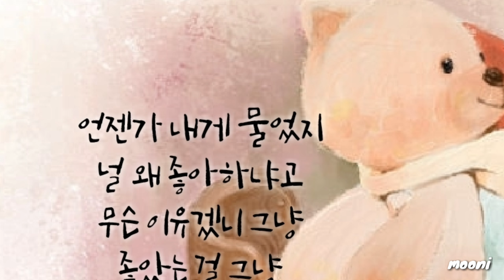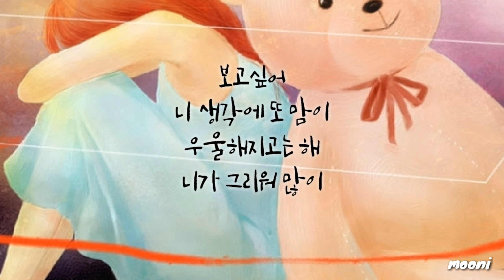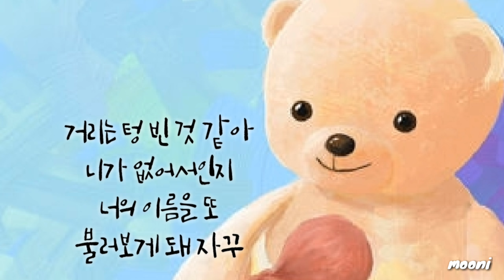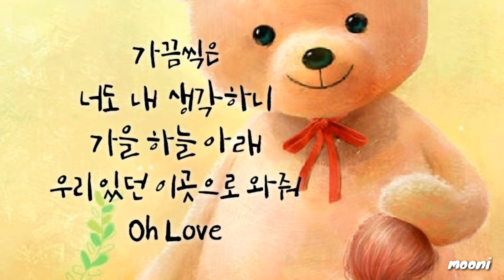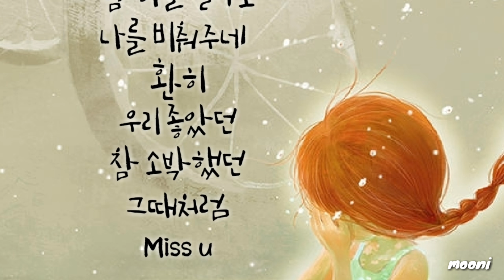디에이드 (The Ade) - 가끔씩은 내 생각하니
무니~♡

가끔씩은 내 생각하니

아티스트 디에이드 (The Ade)
앨범 트래블링 뮤즈 (TRAVELING MUSE) PROJECT ALBUM
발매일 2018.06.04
장르 드라마음악
작사 안영민
작곡 안영민
편곡 안영민

가사

바람불면 이 거리에 너와 내가 단둘이
걸었던 추억들이 떠오르고는 하지
널 생각하게 하지

언젠가 내게 물었지
널 왜 좋아하냐고

무슨 이유겠니 그냥 좋았는 걸 그냥

보고싶어
니 생각에 또 맘이
우울해지고는 해
니가 그리워 많이

가끔씩은
너도 내 생각하니
가을 하늘 아래 우리 있던 이곳으로 와줘 Oh Love

거리는 텅 빈 것 같아
니가 없어서인지

너의 이름을 또 불러보게 돼 자꾸

보고싶어
니 생각에 또 맘이
우울해지고는 해
니가 그리워 많이

가끔씩은
너도 내 생각하니

밤 하늘 별이 또 나를 비춰주네
환히

우리 좋았던 참 소박했던
그때처럼
Miss u